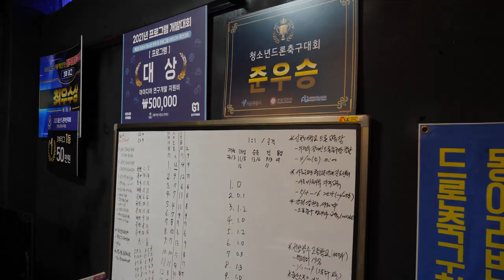Soccer ball drone manufacturing process. Korean Engineers Making World Cup Drones